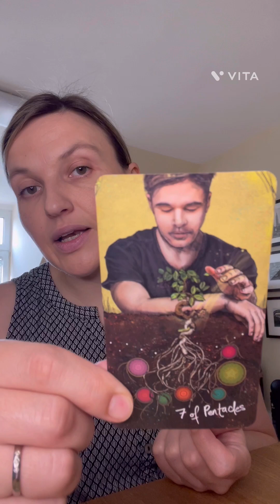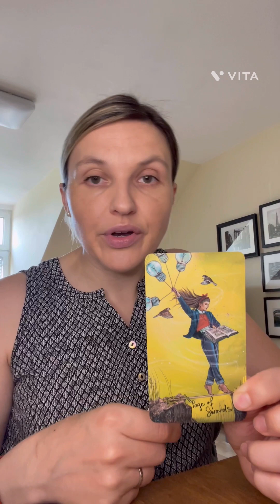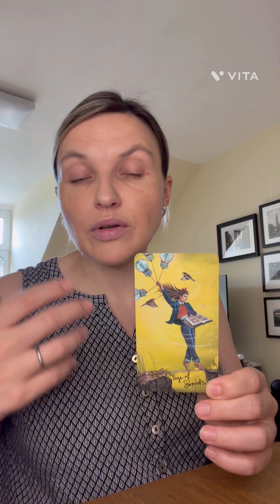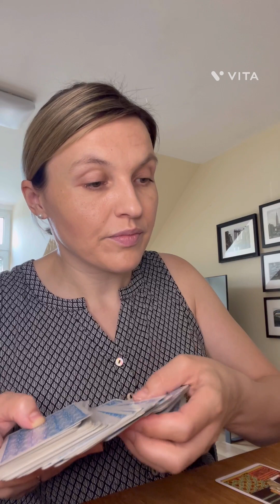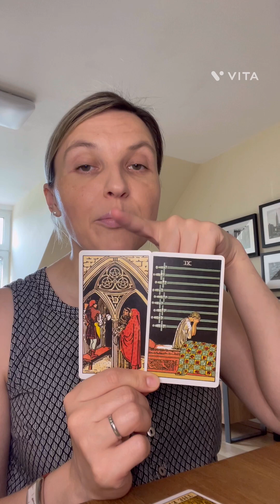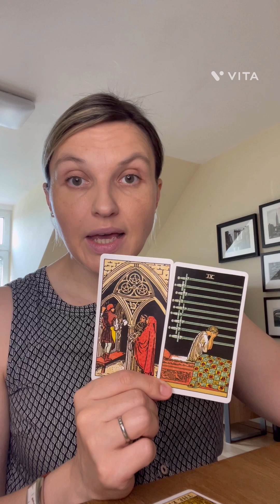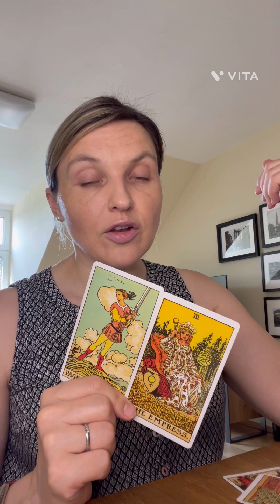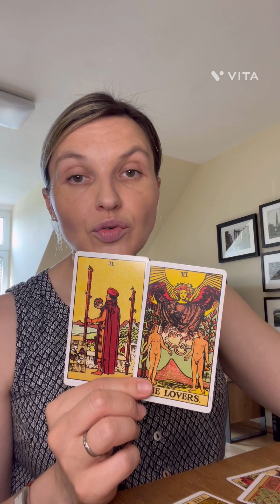Celebrity reading - Andrew Tate.